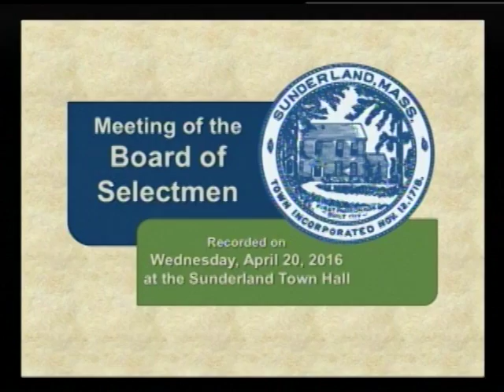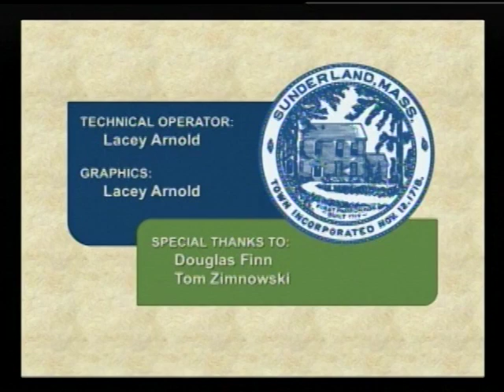Sunderland Selectboard - April 20, 2016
A meeting of the Sunderland Selectboard recorded on Wednesday, April 20, 2016 at the Sunderland Town Hall in Sunderland, MA by Frontier Community Access Television.